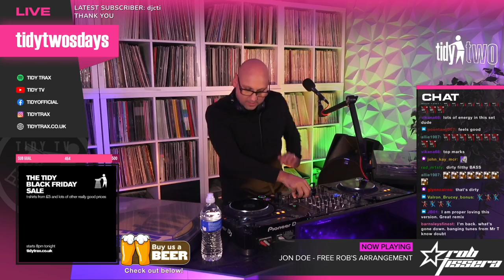Tidy Twosdays 30 with Rob Tissera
Tidy Twosdays 30 with Rob Tissera Check out all of our playlists on Soundcloud, Spotify, Apple Music , Amazon and Deezer. We have the best in Hard House and Hard Trance covered for you!